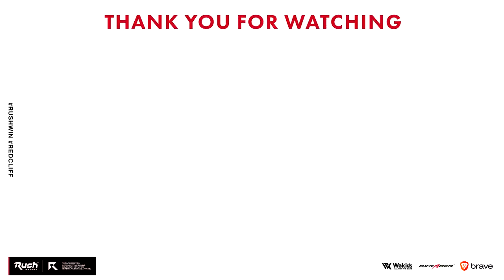撃ち合いたいなら新モードで遊べ！BOCW ベータ【CoD:BOCW】